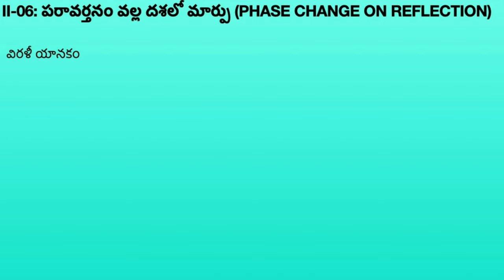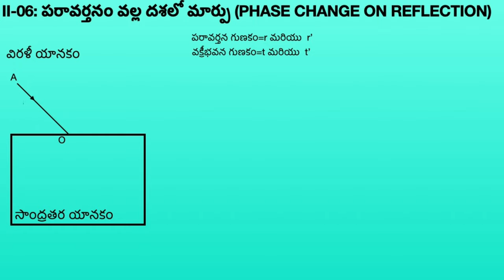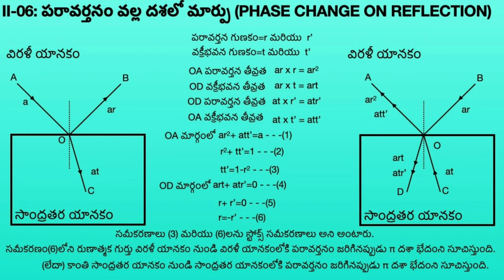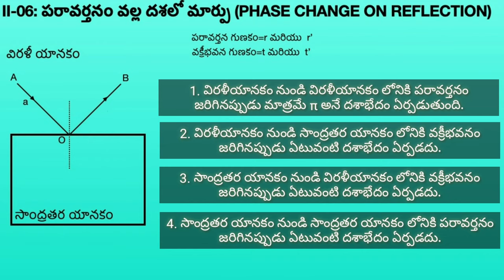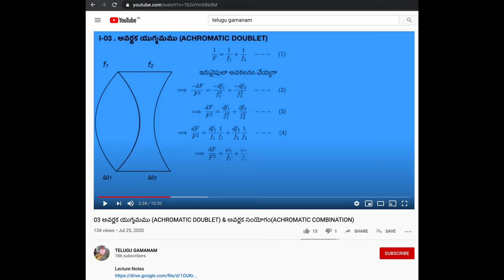వ్యతికరణం || 06 పరావర్తనం వలన దశలో మార్పు || Phase Change on Reflection || INTERFERENCE